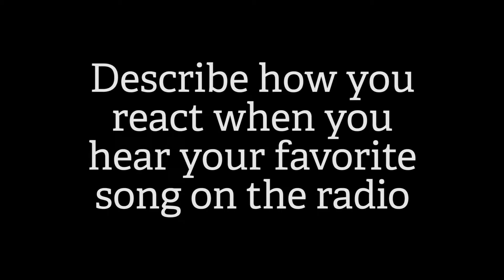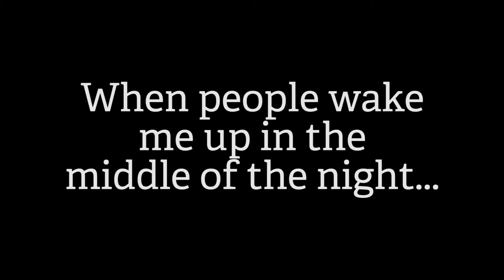Lyrics Tag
The questions are random.  The rules are simple: only answer in lyrics.  Go.

Engage with me online!